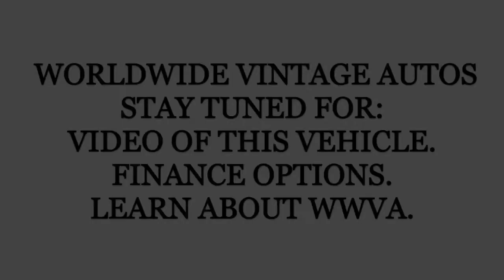1976 JEEP CJ 5